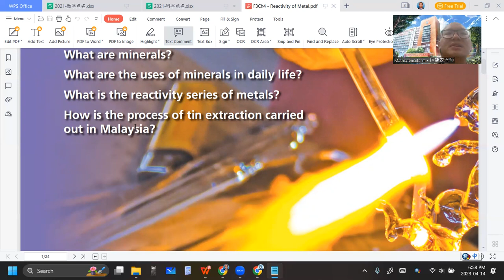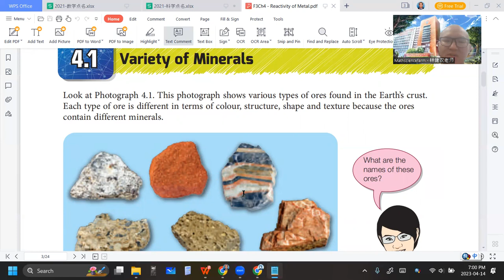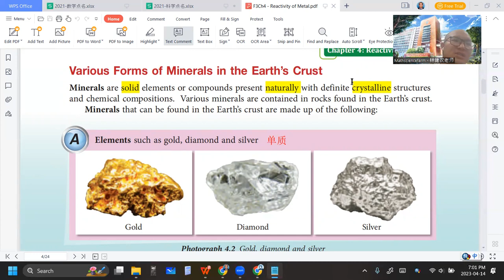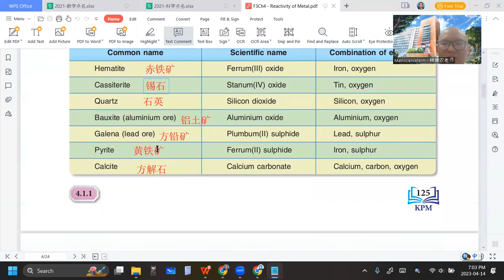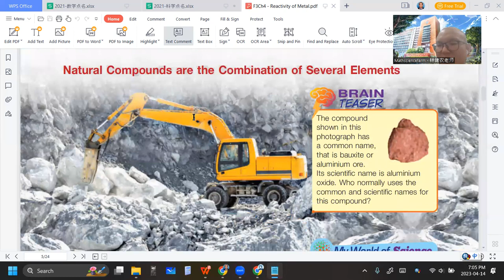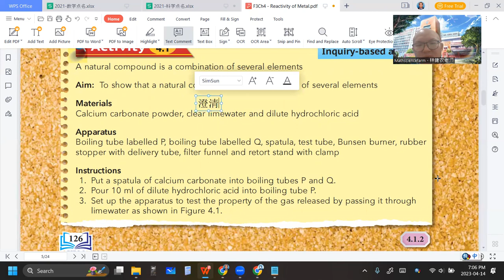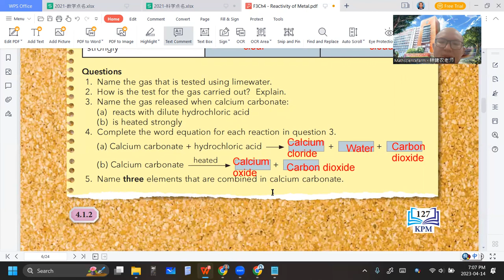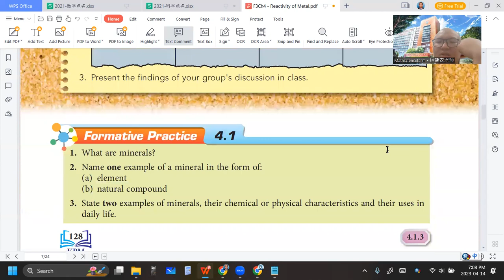2023 04 14 《网课不停歇》 初三科学F3Ch4 1课文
Form 3 Chapter 4 - Reactivity of Metals
4.1 Variety of Minerals